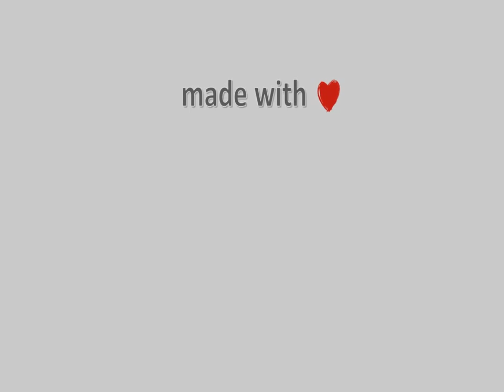18-Δεκεμβρίου-2021, Λιμάνι Σκοπέλου Timelapse, Timelapses.gr